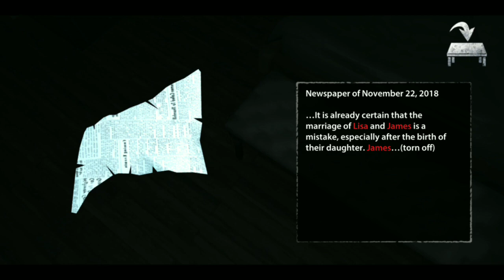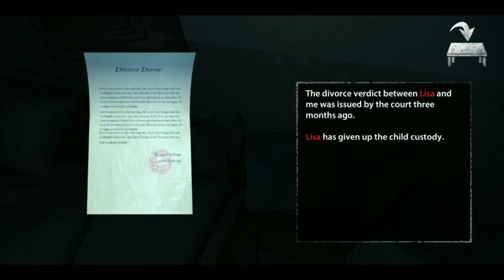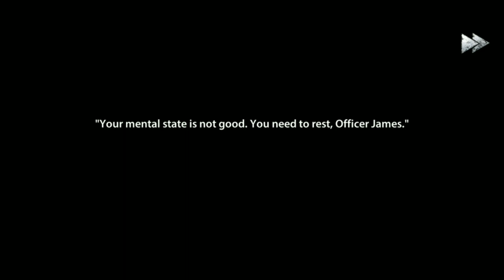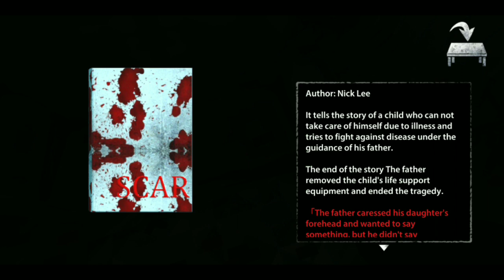Endless Nightmare Part 1 Completed Nick Lee is James Douglas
We are James Douglas top cop looking for the murderer of our wife and daughter in this Endless Nightmare.

While we are looking for clues of the truth of what really happened and who the killer really is.